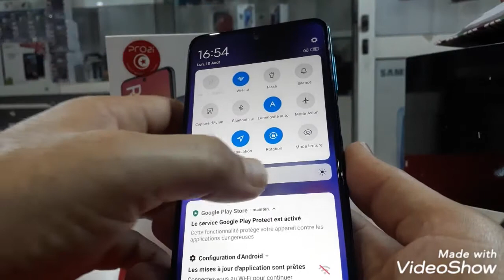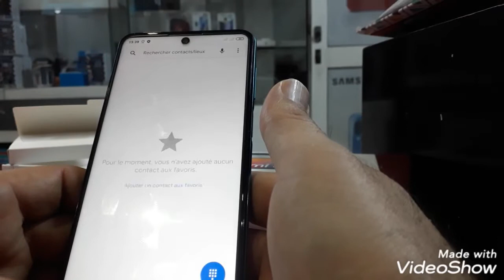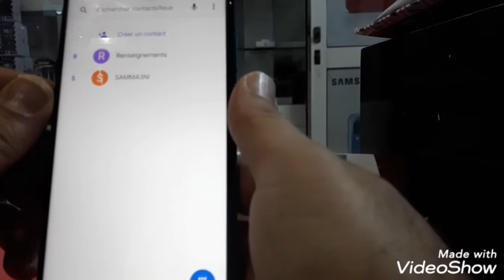Xiaomi redmi Note 9s : how to put a Sim card and card memory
Xiaomi redmi_Note9s : how to put a Sim_card and card memory